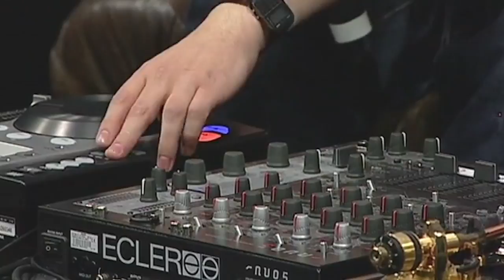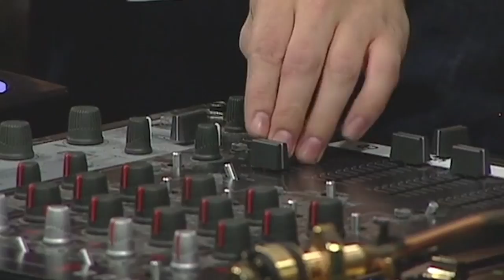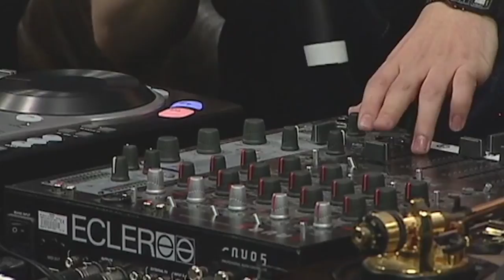Sinden talks Bass, Hip-hop, and DJing | Red Bull Music Academy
First appearing within British dance music in the early 2000s, Sinden soon made a name as part of a new breed of young producers unafraid to reshape and redefine UK club sounds by voraciously borrowing from the past and present. Raised on a standard diet of hip-hop and electronic music, Sinden cut his teeth with some help from Dave Taylor before setting up a collaboration with Herve, The Count & Sinden, that brought them to the attention of Domino Records and a 2010 debut album. Since then he has relocated to Los Angeles where he continues to push forward a distinctively British take on euphoric big room sounds.

In this lecture at the 2007 Red Bull Music Academy, Sinden explained the appeal of fast and hyperactive music and how his hip-hop heroes have influenced his evolution.

TOPICS:
1:50 - Remixes
8:34 - Bass
14:15 - Switch
25:28 - Collaboration
34:06 - Hip-hop
43:02 - DJing style

7:44 - The Count & Sinden – “Beeper”
17:58 - Lethal Bizzle – “Police On My Back” (Sinden Remix)
18:50 - Buraka Som Sistema – “Yah!” (Count Of Monte Cristal & Sinden Remix)
20:50 - Estelle – “Wait A Minute” (Count & Sinden Remix)
23:38 - Sinden & Count Of Monte Cristal feat MC Thiaguinho – “Tamborzuda”
40:26 - La Lupe – “Fever” (Sinden Remix)
42:16 - Toddla T – “Inna De Dancehall” (Count Of Monte Cristal & Sinden Remix)
47:45 - Radioclit – “Divine Gosa” (Brodinski Remix)
53:30 - To My Boy - “Model” (Pull Tiger Tail Remix)